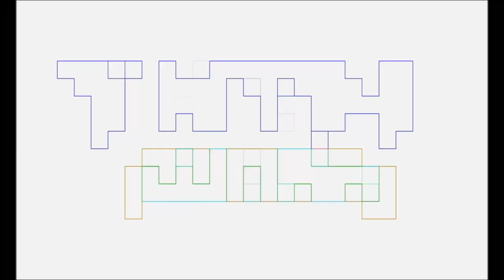Mortal Kombat 1 Review by TNTMTheShow with Pablo Gunner and The Ambassador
Pablo Gunner and The Ambassador are fans of the Mortal Kombat franchise. They review the most recent entry in the series Mortal Kombat 1.